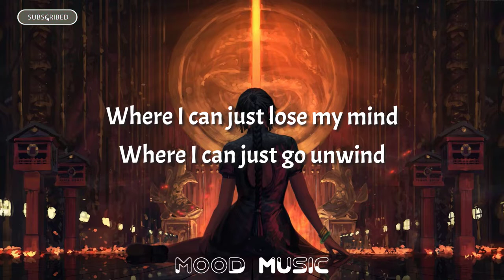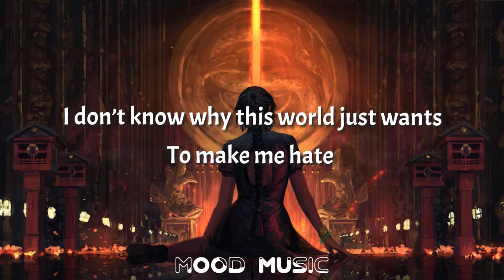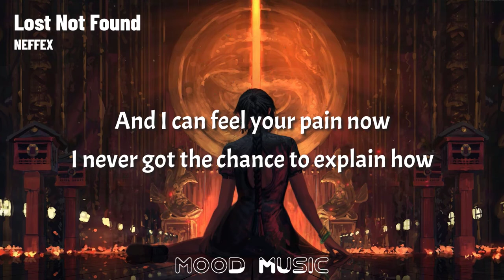NEFFEX - Lost Not Found (Lyrics)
🎤Lyrics - NEFFEX - Lost Not Found

and I just wanna go somewhere where I can just stay inside
where I can just lose my mind
where I can just go unwind
a scotch on the rocks slows my thoughts and slows down time
i think I’ll be just fine
it’s broken by design

im feeling lost not found
i fell in love with sound
and I don’t really think that counts
I’m married to the beat right now
I’m feeling lost Not Found
I’m drowning in the bass right now
I listen like a drug I found
addicted to the pluck right now

i hate that time just keeps on moving
I don’t get why it feels like it’s looping
I wish that I knew what I was doing
and I hope that I keep my mind so lucid

and now I lay awake
sometimes I never feel like I can take a break
I dont know why this world just wants to make me wait
I don’t know why this world just wants to make me hate

and I can feel your pain now
I never got the chance to explain how
nothing ever quite feels the same now
I wish that I could just forget your name now